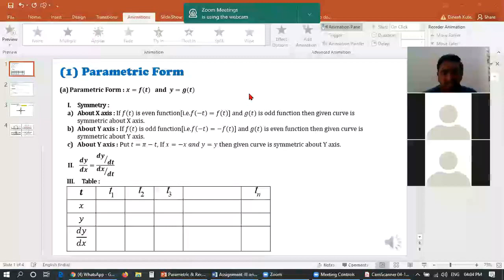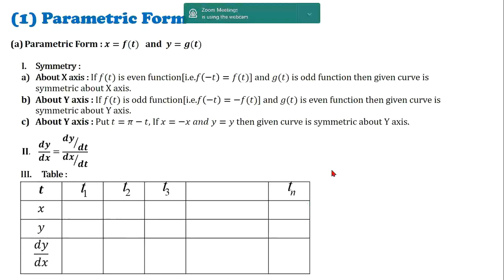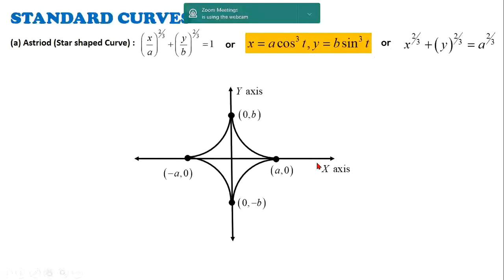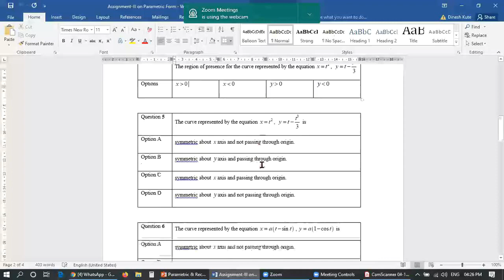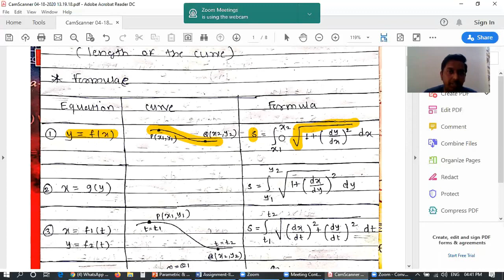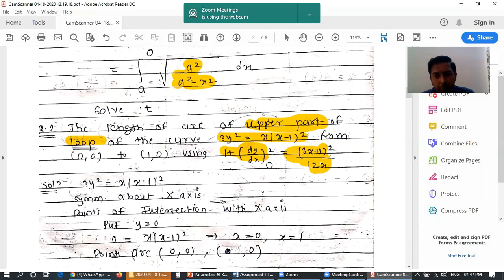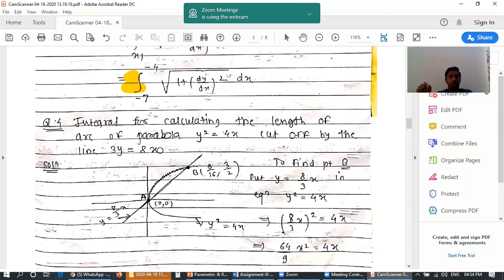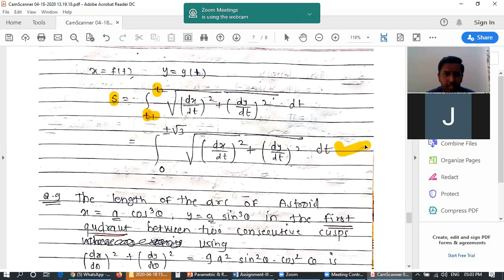Parametric Form & Rectification of Curve